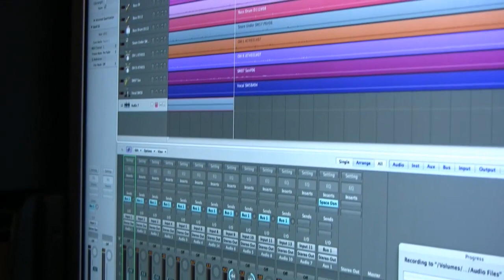I've Got You Under My Skin - KenFriends (10/1)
Eddie Abraham lends his vocal talents to this familiar Cole Porter tune.